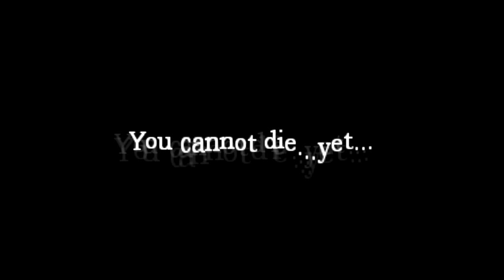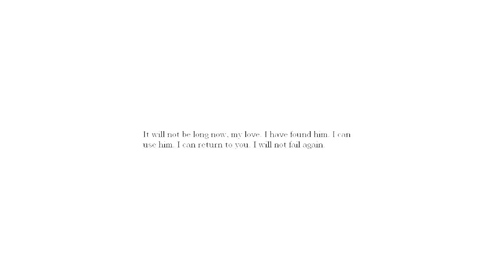► Amnesia - Abduction | #1 | Custom Story | Slovenský Gameplay | Let's Play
Vítam vás u slovenského gameplay na Amnesiu custom story s názvom Abduction. Tento uživateľský mód je dosť tmavý, nevidel som poriadne ani pred seba, tak som vám to mierne zosvetlil. Dúfam, že sa vám bude táto epizóda páčiť, zažil som tam totižto moju zatiaľ najväčšiu ľakačku v Amnesii. Nebude ťažké prísť na to, ktorá to je. ▼

Ak sa video páčilo nezabudnite dať like a koment, dosť to pomáha.

Amnesia Slovenský Let's Play
Amnesia Slovenský Komentár
Amnesia Slovenský / Český Gameplay
Amnesia Custom Story - Abduction #1

Credits:
Music used in intro/outro is created by Zdochliakk from the loops in music program Magix Music Maker 17 Premium.